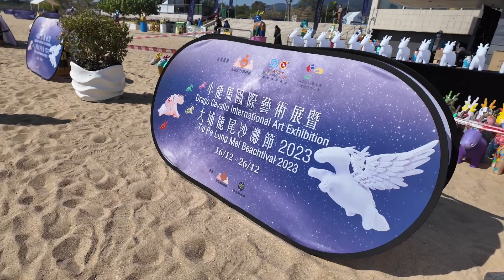大埔龍尾沙灘節 Tai Po Lung Mei Beachtival 2023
Tai Po Lung Mei Beachtival cum Drago Cavallo International Art Exhibition 2023 was held at Lung Mei Beach, Tai Po District of Hong Kong during the period 16 to 26 December 2023.  During this period, there was live music and dance performances, beach games, art workshops, beach volleyball and newly emerged sports games such as dodgebee and spikeball.

Equipment List
Action Camera - DJI Osmo Pocket 3, DJI Osmo Action 3
Editing - iMovie